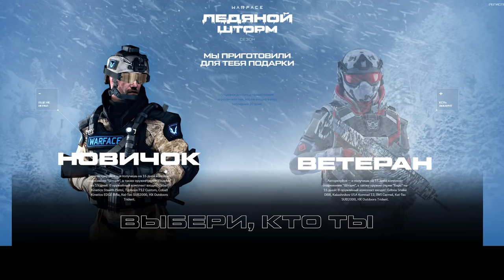НОВЫЙ Benelli Super Black Eagle 3 на РМ Warface ☛ Варфейс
Качественный нагиб с новым Benelli Super Black Eagle 3 на РМ Warface.
Мое железо и настройки:
Материнская плата: NZXT N7 Z390
Процессор: Intel® Core™ i7-8086K Processor
Видеокарта: GIGABYTE GeForce RTX 3070 GAMING OC
Оперативная память: 32GB
Носители: HDD на 3 терабайта, SSD на 500 ГБ, SSD M2 на 1 терабайт
Монитор: Gigabyte G32QC
Мышь: Logitech G502 HERO
Клавиатура: HyperX Alloy FPS PRO
Микрофон: Samson Meteor
Аудиокарта: SoundBlaster Omni Surround 5.1
Коврик: ASUS Cerberus Mat XXL
Графика: Все на среднем кроме шейдеров. Шейдеры низкие.